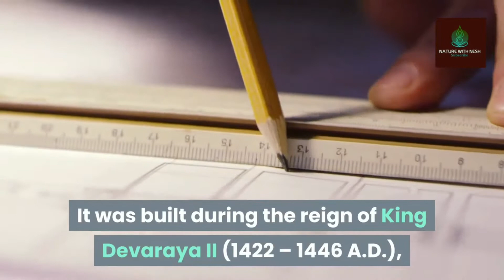MYSTRY BEHIND MUSIC PILLER| VIJAYA VITTALA TEMPLE HAMPI | KARNATAKA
MUSIC PILLER WHICH YOU CAN DISCOVER AT VIJAYA VITTALA TEMPLE HAMPI.

SEE MORE SUCH VIDEOS IN MY CHANNEL